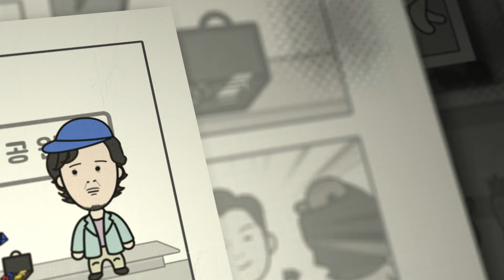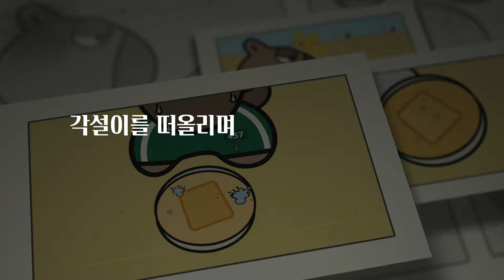[말마툰] 오징어게임 에 457번 참가자가 있었다?!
⭐말마툰-말마게임 대공개⭐

📢오징어게임 스포 주의!! (만약 안 보신 분이 계시다면요!)

지금까지 이런 뒷북은 없었다. 말마툰 오징어게임 패러디 오픈!
너무 뒷북이라 오히려 신선할 정도!! 😁😜

케세라세라~~~
세상 시큰둥했던 말마가 지금 뭘하고 있는 거죠?
설마 오징어 게임에 나간고야?? 😨

오징어게임의 마지막 숨은 참가자, 말 마!
말마가 오징어 게임에 참가한 이유는 무엇일까요?

더 많은 말마를 만나고싶다면 렛츠런파크 팔로우하기!
말마 단독 계정 옵흔!
많.관.부!! 🙇‍♀️🙇‍♂️